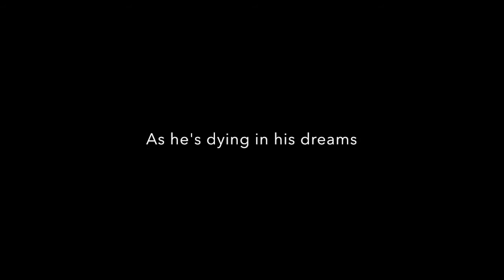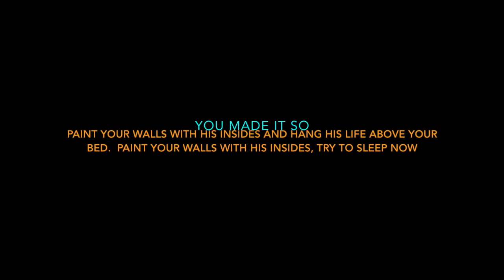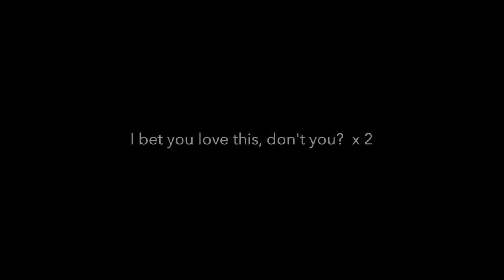On the Bright Side, She could Choke by Fear Before the March of Flames (Lyrics)